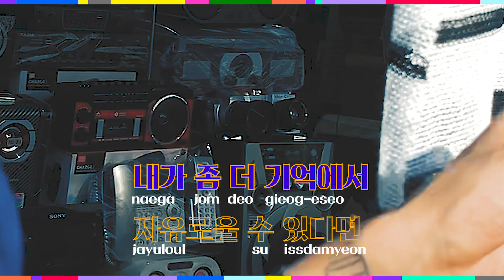윤지영 - 다 지나간 일들을 『스트로베리 노래방🎤』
제목 ☞ 다 지나간 일들을
가수 ☞ 윤지영
작사 ☞ 윤지영
작곡 ☞ 윤지영

여.러.분
그.동.안
노래방에서 부르고 싶었는데 못 불렀던 노래들...
이제 『MSB 노래방🎤』에서 불러보아요!

부르고 싶었던 노래를 댓글로 남겨주세요.
그리고 이 노래방 컨텐츠에 잘 어울리는
귀☆염º뽀♡짝™ 제목이 있다면 추천해주세요!

감사합니다.